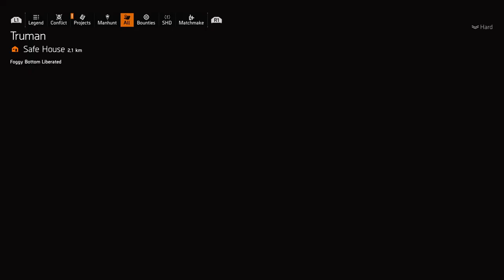Mel Arnold | The DIVISION 2 Year 5 Season 2 | Puppeteers | Manhunt, Cutscenes, Comms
Welcome back to the Ramen Spot!  In today's video we gather all the story beats for the Year 5 Season 2 Puppeteers manhunt, rescue of Mel Arnold together.  Enjoy!

Our ShinyFienix Creations discord, now open as a safe space for all gamers of all types ❤️